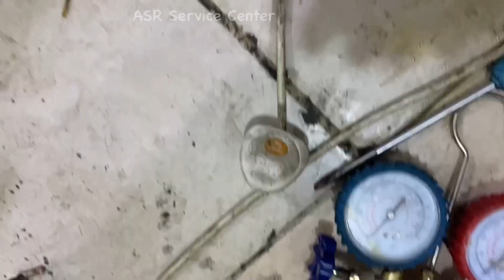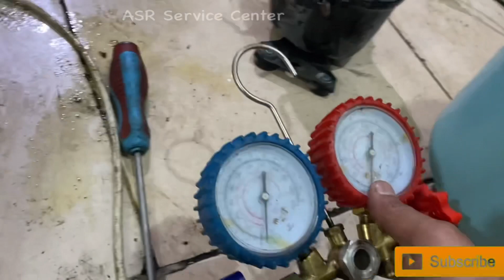Fridge cooling problem Condenser coil leak in side how repair fridge leak problem solution learn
Fridge body leak problem solutions practically information new technician must watch open this link watch video